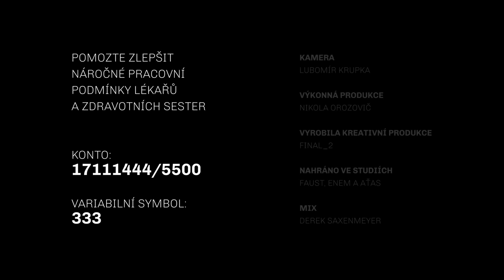Igor Orozovič & Vladimír Javorský - Hippokratova armáda (oficiální video)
Igor Orozovič & Vladimír Javorský Hippokratova armáda (výtěžek z prodeje věnován na Konto Bariéry) Zakoupením singlu „Hippokratova armáda“ přispějete na transparentní účet Konto Bariéry: 17111444/5500 var. symbol: 333
Text písně Hippokratova armáda:
Král s černou korunou
Uchvátil naši zemi
A život zamkl v černé věži
Ach zachraň dceru mou
Tak těžko dýchá se mi
Krajinou poslové běží

Vstaň bílý rytíři
A probuď bratry svoje
To není rozkaz ale prosba!
Dutý hrot namíříš
Do nerovného boje
Ve vzduchu víří obří mikrohrozba

Tak takhle vypadá jediná armáda
Které žold nesplatíš zlatem
Bílá a moudrá armáda
Vedená Hippokratem

Per Apollinem medicum - zbraň nezahálí
Zachrání princeznu - jak přísahali

Navlékneš bílý plášť
Vydrhneš bílé ruce
Vypiješ další černou kávu
Svůj spánek dětem dáš
A jestli vyjde slunce
Nasadíš za mě svou hlavu

A snad toho máš dost
A za svůj strach se stydíš
Slyšíš pochybností hlasy
Získáš však váženost
A vděčnost všech těch lidí
Vděčnost všech lidí - kéž - po všechny časy

Tak takhle vypadá Blanická armáda
Její žold nesplatíš zlatem
Vedená Hippokratem

Riskuješ život z pětník - za to dík
Děláš to pro mě ne pro podnik - za to dík
Ať tvoji cestu rytíře strážej
Kosma, Damián, Lukáš, Blažej!

Vedená Hippokratem

A rytíř s červeným křížem
Staví se koruně černé
Zvládne to lehce
Princezně už je blíže
Vítězí srdce věrné
… a desinfekce

Březen 2020 - během Koronovirové pandemie - poděkování doktorům a zdravotníkům

Zakoupením singlu „Hippokratova armáda“ přispějete na transparentní účet Konto Bariéry: 17111444/5500 var. symbol: 333
Herec a muzikant Igor Orozovič složil v době pandemie koronaviru píseň Hippokratova armáda, kterou děkuje lékařům a zdravotním sestřičkám za jejich nasazení v takzvané první linii. Pro vznik nahrávky své ódy na lékaře, kteří se mění na rytíře odvážně chránící naše životy, spojil síly s hudebním skladatelem a producentem Davidem Hlaváčem, jenž stojí například za úspěšnými alby herečky a zpěvačky Barbory Polákové.

David Hlaváč do nahrávacího studia Faust Records v pražské Bubenči přizval hráče na bicí Bady Zbořila, Martina Lehkého s basovou kytarou, Michala Zpěváka s několika dechovými nástroji. S Igorem se David střídal za klávesami. Nahrávka vznikla ve spolupráci se zvukovým mistrem Derekem Saxenmayerem. „Původně jsem chtěl píseň natočit s více zpěváky ve stylu We are the world. Ale pak jsem si uvědomil, že není až tak jednoduché vybrat, kdo by to měl být. S Davidem Hlaváčem jsme zkoušeli různé cesty. Když nás napadlo spojit pěvecké síly s kolegou z Národního divadla Vladimírem Javorským bylo jasné, že v téhle věci máme vyhráno. Navíc mužský duet není až tak úplně běžný,“ uvedl Igor Orozovič. V písni zaznívají výrazné sbory v podání hereček Národního divadla: Pavlíny Štorkové, Magdalény Borové, Pavly Beretové, Veroniky Lazorčákové a zpěvačky Zuzany Kráľové. Překvapením je hudební cameo světoznámého tenora Štefana Margity!

Píseň „Hippokratova armáda získala i výpravnou vizuální podobu, která vznikla v režii Jana Chramosty (kreativní skupina Final_2) a před kamerou Lubomíra Krupky. Ve videoklipu se postupně objevuje bezmála čtyřicítka osobností spojených s českou kulturou. Všichni své role ztvárnili bez nároku na honorář s cílem podpořit charitativní myšlenku.

„Vím, že hodně lékařů má velmi blízko ke kultuře, proto jsem si říkal, že by jim tenhle náš společný ´pozdrav´ mohl udělat radost. Přejeme jim, aby celou situaci zvládli a aby se na to, co zvládli, nezapomnělo! Přál bych si, aby nešlo jen o aktuální gesto, protože děkovat lékařům se má pořád,“ uvedl Igor Orozovič.

Igor Orozovič spolu se všemi, kteří se na nahrávce podíleli věnují finanční výtěžek z prodeje singlu „Hippokratova armáda“ sbírce Konta Bariéry. Zakoupením singlu i vy podpoříte dobrou věc!
Konto Bariéry = Pomáháme. Vždy. Všem. Společně. Přidejte se k nám

Nahrávka dokončena: únor 2021
Místo nahrání: Studio Faust Records
Rok prvního vydání: 2021
(P) Igor Orozovič
Žánr: Pop, Folk
hudba: Igor Orozovič
původní text: Igor Orozovič
zpěv: Igor Orozovič
zpěv: Vladimír Javorský
zpěv: Štefan Margita
sbory: Pavlína Štorková, Magdaléna Borová, Pavla Beretová, Veronika Lazorčáková, Zuzana Kráľová
bicí Bady Zbořil
basová kytara: Martin Lehký
dechové nástroje: Michal Zpěvák
klavír: Igor Orozovič
klavír: David Hlaváč
zvuk: Derek Saxenmayer
produkce: David Hlaváč